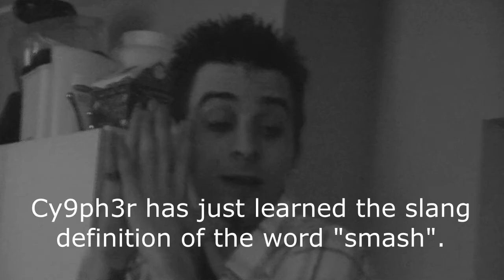CY9PH3R REACTS TO WORDS - "Smash"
I don't think he likes this word!